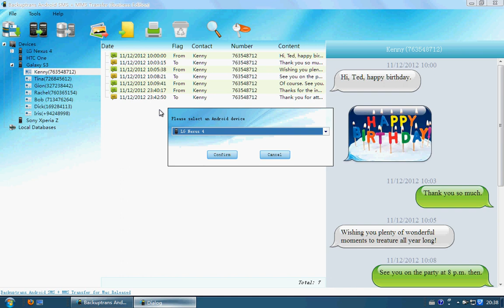Backuptrans Android SMS MMS to HTC One Transfer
Backuptrans Android SMS MMS to HTC One Transfer lets you transfer SMS MMS from Android to HTC One with ease.